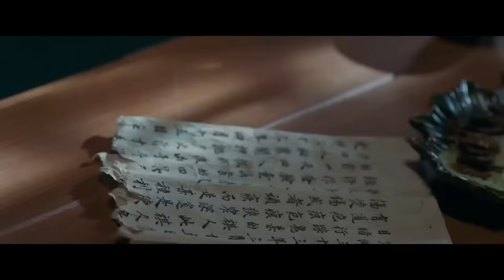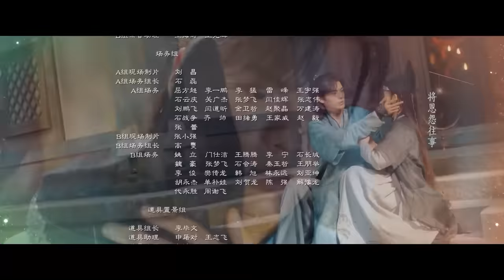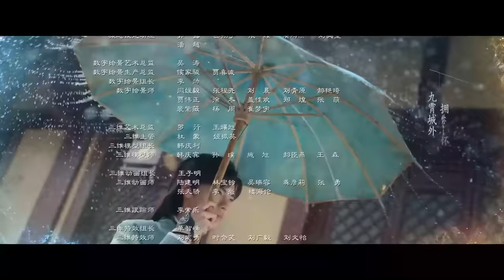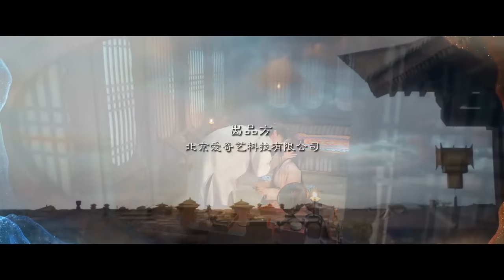【古装探案】乾祺双探01丨天生缺陷女捕快#李一桐 × 超能高冷狼殿下谈情说案（2023最火古装剧 Multi Sub）